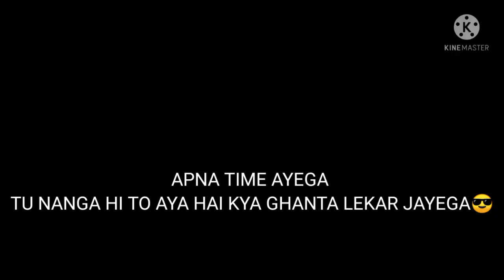1v1 CHALLENGE WITH PRO PLAYER | BGMI MONTAGE | BECAUSE INSPIRED BY @GOOGLE BABA GAMING